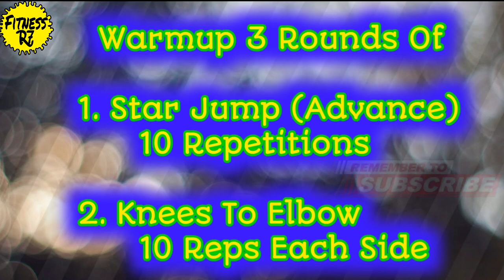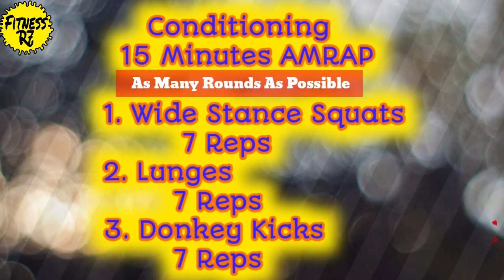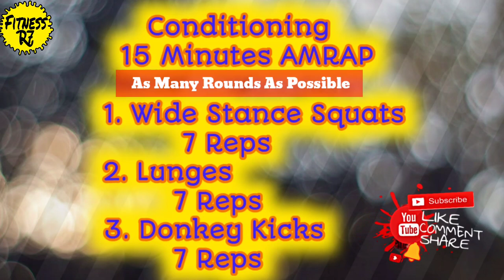Leg Workouts At Home | Best Leg Workouts | leg exercise ghar par kaise kare | Fitness R7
Leg Workouts At Home

Warmup 3 Rounds Of

1. Star Jump (Advance)
    10 Repetitions
Star Jumps Are A Great From A Cardiovascular  Exercise, They Get Your Heart Racing And Your Blood Pumping, Cardiovascular Exercise, In General, Has Plenty Of Benefits For Your Overall Fitness And Health. Increasing Your Heart Rate With Regular Star Jumps Benefits Your Aerobic Capacity And Strengthens Your Heart.

2. Knees To Elbow
10 Repititions  Each Side
Standing With Hip Shoulder Width Apart,  Rotate Your Torso And Bend An Elbow On One Side Of The Body And Flex The Hip Of The Other Side Of The Body To Bring One Elbow To An Opposite Knee.

Conditioning
15 Minutes AMRAP

1. Wide Stance Squats
    7 Repetitions
Wide-Stance Squats Are Achieved With A Posterior Tracking Of The Hips, Which Leads To Greater Hip Extension To Return The Bar To The Original Position. Wide Squats Have Been Shown To Produce Greater Abduction And Adduction, With Greater Internal And External Rotation Of The Femur During The Lift Than Narrow Squats.

2. Lunges
7 Repititions
Benefits Of Performing Lunges.
1. Weight Loss. Lunges Work The Large Muscle Groups In Your Lower Body, Which Builds Lean Muscles And Reduces Body Fat.

3. Donkey Kicks
7 Repetitions
Donkey Kick Is A Lower Body That Tones The Glutes And Isometrically Strengthens The Harmatrings.

Cool Down (Stretching)

1. Pigeon Pose
30 Seconds Each Side
Benefits Of Pigeon Pose

Pigeon Pose Has Many Health Benefits. Phusically, It Stretches The Hip Flexors, Open Glutes Minimis And Maximus, And Relaxes The Piriformis And Psoas Muscles. Internally, It Stimulates The Abdominal Organs And Aids In Digestion.

2. Coach Stretch
30 Seconds Each Side
Benefits Of Couch Stretch

1. Relieves Tightness And Improves Hip Mobility.
2. Improves OverAll Flexibility.
3. Alliviates Pain In Your Back, Thighs, And Kness.
4. Activates And Strengthens Your Glutes And Core.
5. Helps Your Agility During All Types Of Physical Activity.

 Thankyou